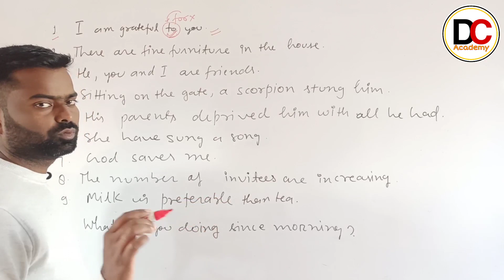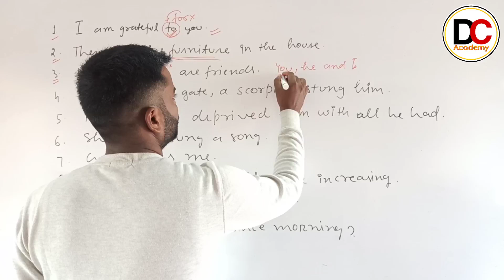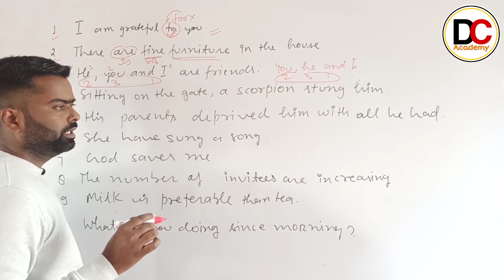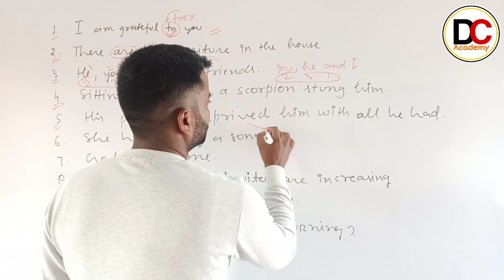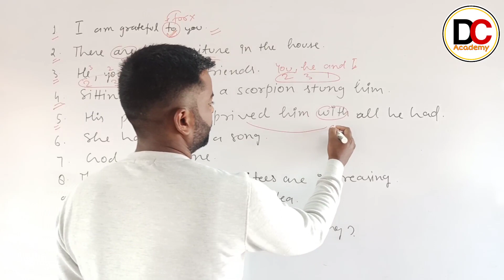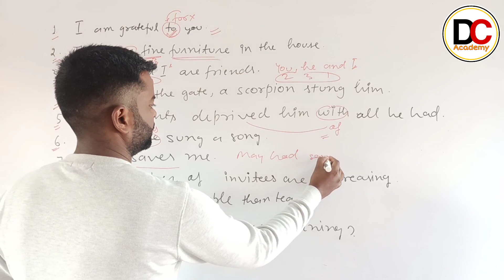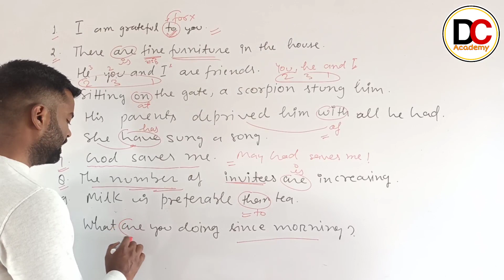Rapid Rivision || Syntax of Sentences (Exercise-07)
आपको इस वीडियो में ऐसे Syntax के imp. sentences कराये जा रहे है जो अपने परीक्षा में पूछा जा चुका हैऔर आपके आने वाले परीक्षा में बहुत महत्वपूर्ण भी है।

Exercise 04

Exercise 05